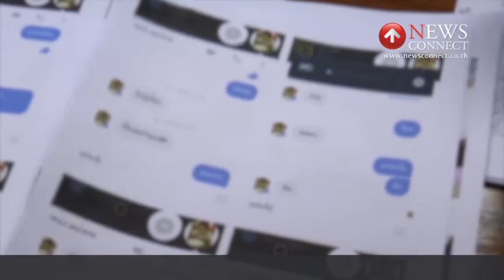เผยคลิปบุกจับ “จับเหม่งหน้าลาย”เปิดเฟสบุ๊กขายยาบ้า ฟรุ้งฟริ้ง : NewsConnect Channel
นี่เป็นคลิปภาพขณะที่เจ้าหน้าที่ทำการล่อซื้อยาบ้า ก่อนเข้าจับกุม นายอฐพล แก้วขำ หรือ เหม่งหน้าลายที่วินรถจักรยานยนต์ หน้าหมู่บ้านอิมพีเรี่ยมเพส อำเภอบางบัวทอง จังหวัดนนทบุรี พร้อมของกลาง ยาบ้า 640 เม็ด ไอซ์ 3.55 กรัม ก่อนนำตัวมาสอบสวน ที่อำเภอบางบัวทอง

นายอฐพล หรือเหม่ง หน้าลาย ถูกตำรวจปราบปรามยาเสพติด ขยายผลและล่อซื้อ หลังประกาศตัวขายยาเสพติดผ่านทางเฟสบุ๊ก บนหน้าเฟส เหม่งหน้าลาย โดยประวัติเป็นเยาวชนและเพิ่งพ้นโทษออกมา แถมยังสักตามตัวตามแขน รวมทั้ง รอบหน้า และคิ้ว จนได้รับฉายาในหมู่นักค้ายาว่า "เหม่งหน้าลาย" เบื้องต้นได้นำตัวผู้ต้องหาพร้อมของกลางส่ง พนักงานสอบสวน สภ.บางบัวทอง ดำเนินคดีตามกฎหมายต่อไป